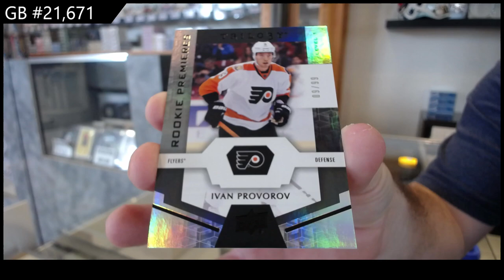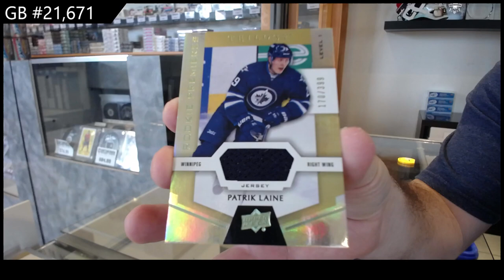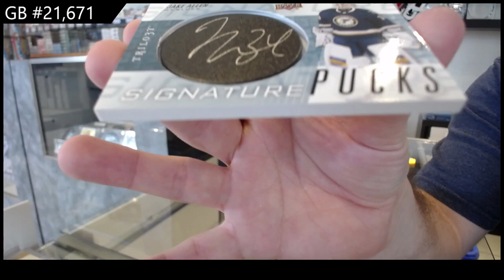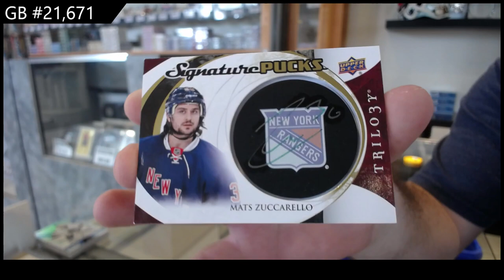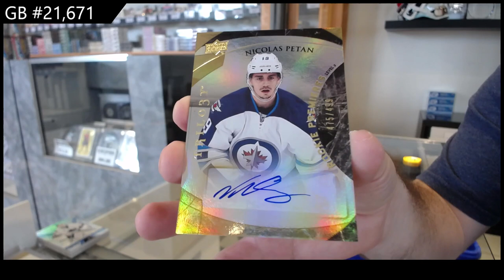2015-16 UD Trilogy & 16-17 UD Trilogy Hockey Box Break - CNC GB #21,671